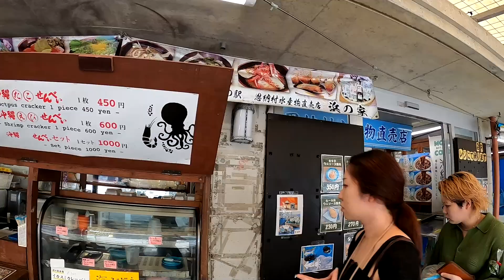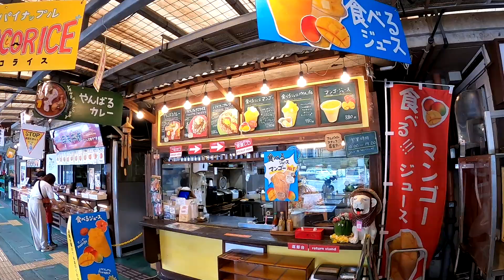沖繩 道の駅恩納村おんなの駅 (2024.05.31)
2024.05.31 沖繩 道の駅恩納村おんなの駅